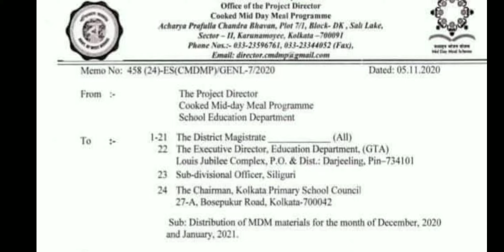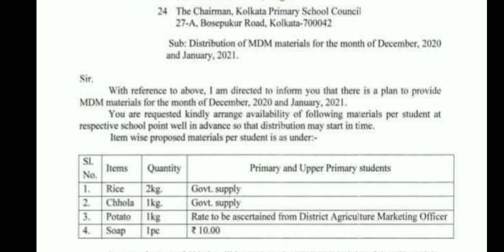Mid Day Meal